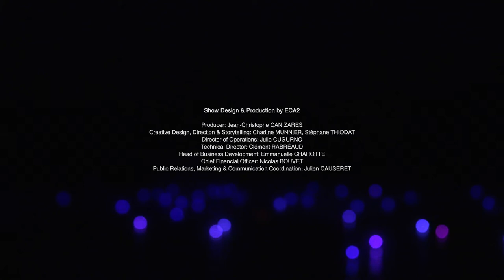La Clé des Songes multimedia show Futuroscope France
Nine years after ECA2’s last show for the Futuroscope theme park, the ECA2 team is back with a fourth unforgettable spectacle, “La Clé des Songes.” Eighteen months in the making, this clever reinvention is a feast for the senses complete with fabulous multimedia effects, dynamic animation, and a catchy tune nobody can resist.

With a predominantly local and national audience, and even in the context of a health crisis, up to 1.2 million visitors could discover this show this year 2021. This show will be performed for a minimum of four years. It is one of the strategic moments of the day, and one of the only ones where all audiences share the same proposal.

Confirming its world-beating reputation for creating original permanent night shows, ECA2 has unveiled its latest achievement at France’s top 3 theme park, Futuroscope. ECA2 had previously conjured up three blockbuster shows for Futuroscope. This time the challenge was particularly tough. Same place, same technologies, same means… but make it mind-blowing, fresh and new. The challenge was both an artistic and a technological one, requiring creative reinterpretation of every technical aspect, rethinking the staging, and reimagining the narrative approach. The result is a 25-minute extravaganza of story and special effects guaranteed to hypnotise spectators with a dazzling display of lights, fireworks, water, fire, video, laser… and an ECA2 exclusive invention, the Iris® multimedia prototype.